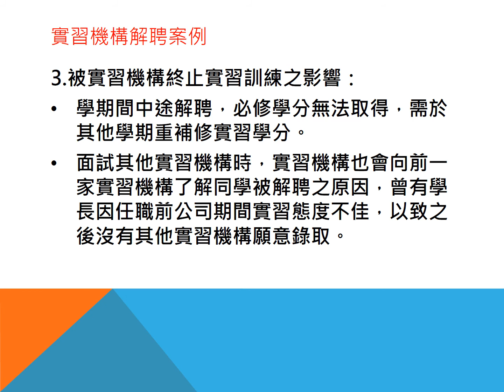109學年產學訓實習媒合注意事項